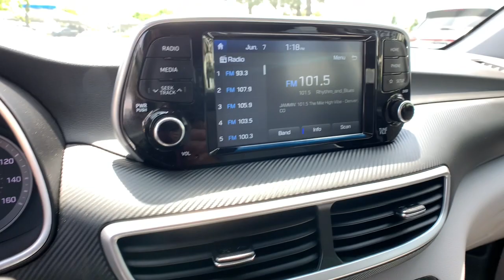2019 Hyundai Tucson Westminster, Commerce City, Thornton, Denver, Wheatridge KU954591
Black Noir Pearl Used 2019 Hyundai Tucson SE available in 10450 Federal Blvd., Westminster, Colorado at Foundation Hyundai Westminster. Servicing the Westminster, Commerce City, Thornton, Denver, Wheatridge, CO area.

THIS VEHICLE NICELY EQUIPPED WITH : 17 x 7.0J Alloy Wheels 4-Wheel Disc Brakes 6 Speakers ABS brakes Air Conditioning Alloy wheels AM/FM radio Apple CarPlay & Android Auto Axle Ratio: 3.648 Brake assist Bumpers: body-color Cargo Cover Cargo Net Carpeted Floor Mats Delay-off headlights Driver door bin Driver vanity mirror Dual front impact airbags Dual front side impact airbags Electronic Stability Control Exterior Parking Camera Rear First Aid Kit Four wheel independent suspension Front anti-roll bar Front Bucket Seats Front Center Armrest Front reading lights Fully automatic headlights Illuminated entry Low tire pressure warning Mudguards Occupant sensing airbag Outside temperature display Overhead airbag Overhead console Panic alarm Passenger door bin Passenger vanity mirror Power door mirrors Power steering Power windows Radio: AM/FM Audio System Rear anti-roll bar Rear Bumper Applique Rear seat center armrest Rear window defroster Rear window wiper Remote keyless entry Security system Speed control Speed-sensing steering Split folding rear seat Spoiler Steering wheel mounted audio controls Tachometer Telescoping steering wheel Tilt steering wheel Traction control Trip computer Variably intermittent wipers and YES Essentials Cloth Seat Trim.brbr2019 Hyundai TucsonbrbrClean CARFAX. Odometer is 15648 miles below market average! Recent Arrival! AWDbrbrbrVehicle includes Foundation Colorado Package which includes ELO GPS $399 for 1 year of Service and 1 Year Perma Plate $400. Price includes $699 D&H and does not include TT&L and Colorado Package or dealer accessories.